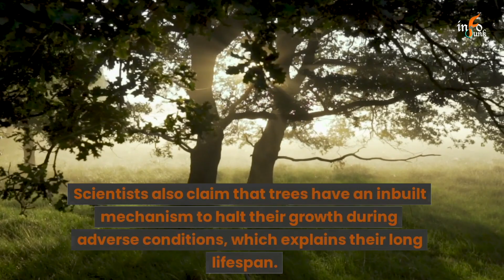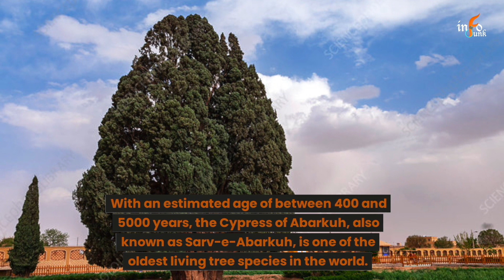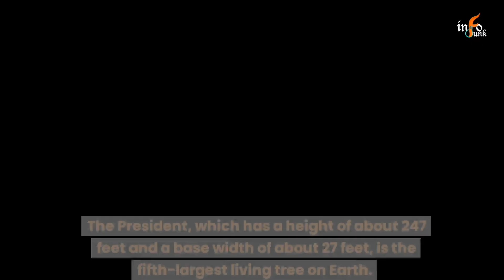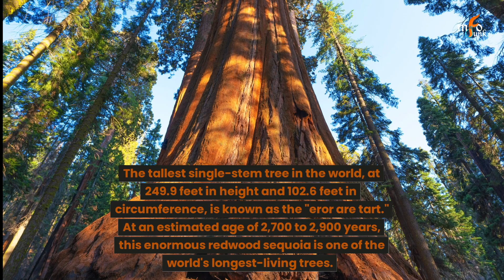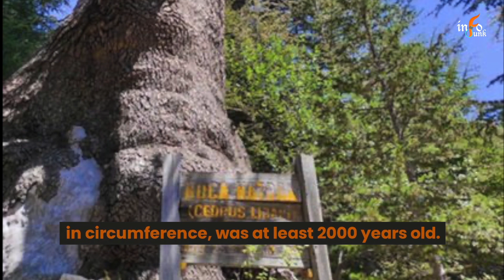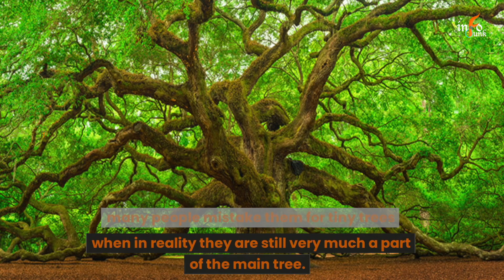Oldest Tree Facts In the World | Did You Know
Did you know that some trees have the ability to live for thousands of years? Because of their slow growth systems and ability to repair meristem damage, trees have the longest lifespan of any species on the planet. Scientists also claim that trees have an inbuilt mechanism to halt their growth during adverse conditions, which explains their long lifespan. So, how long do you believe some trees have survived on Earth? 1000? 2000? Wait! What if we say that some of them lived for 6000 years and are still alive today? Yes! In this video, we explored the  Oldest Trees in the World, which have defied nature's laws and escaped death!